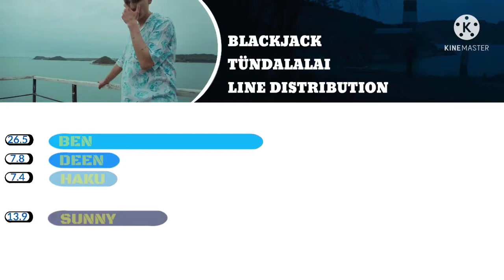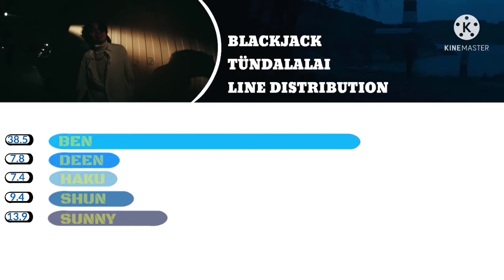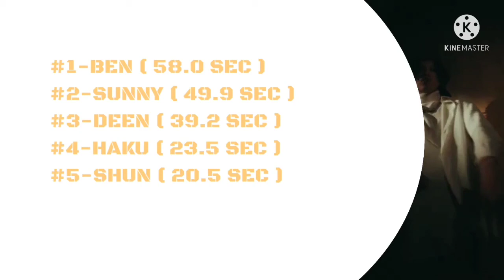•BLACKJACK - TÜNDALALAI ( LINE DISTRIBUTION ) | QPOP.